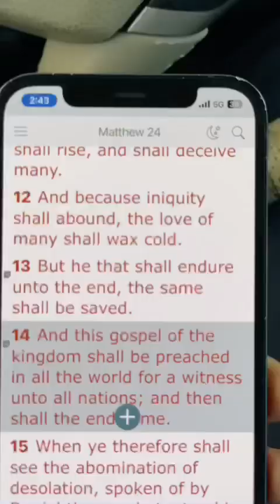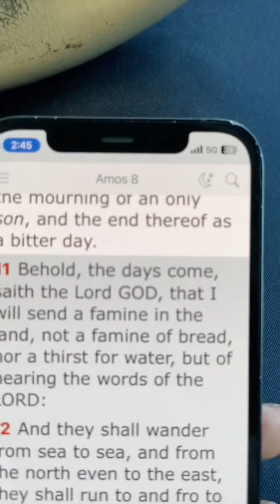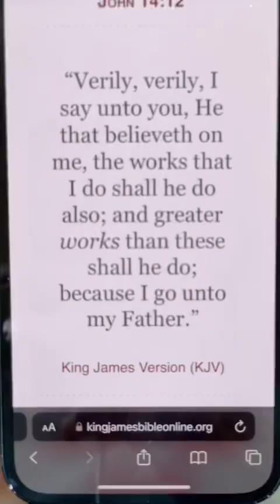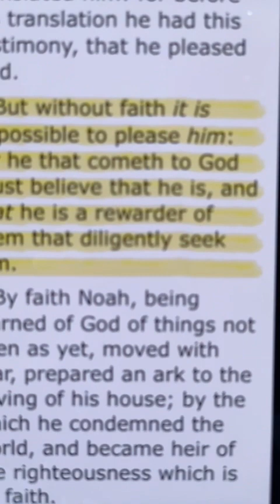Extraordinary navigation on the way